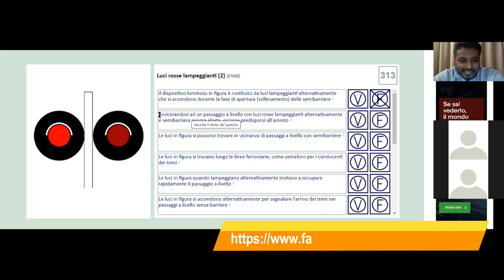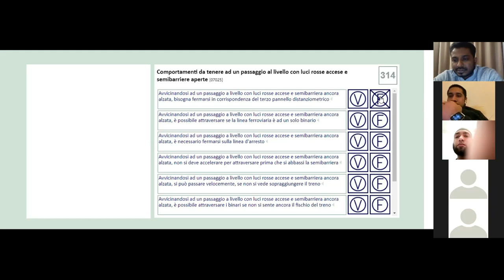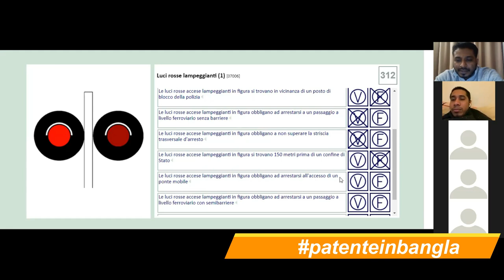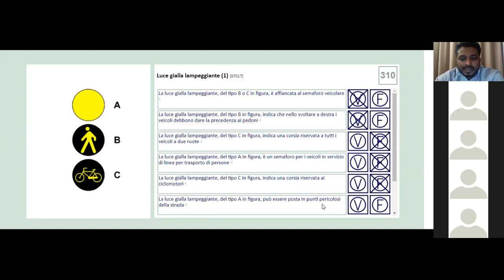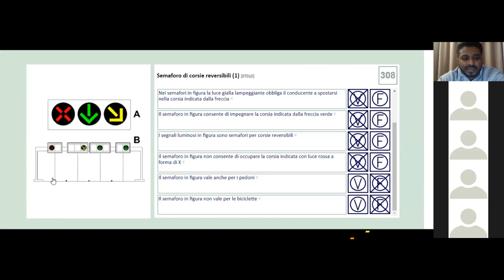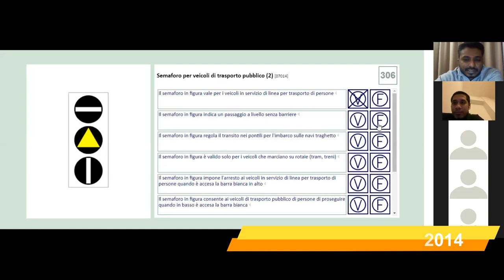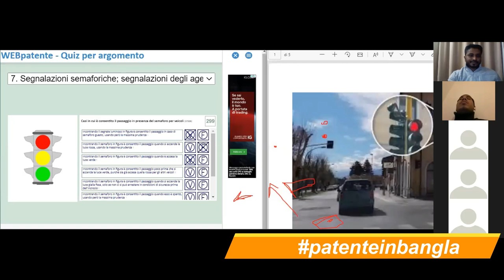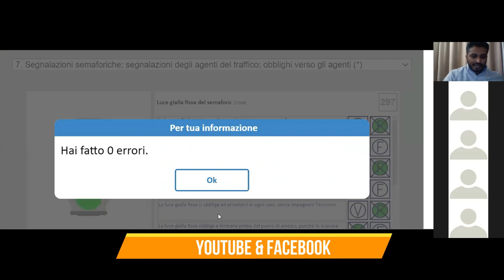LIVE QUIZ CLASS SEMEFORI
PATENTE IN BANGLA IS ONE ONLINE FREE PATENTE PROGRAM FOR ALL BANGALI PEOPLE LIVE IN ITALY AND WANT TO HAVE THEIR ITALIAN DIVING LICENCE (PATENTE DI GUIDA ITALIANO) FREE OFF COST. WE WILL HELP YOU TO PASS THE TEST TO DO SO WE WILL HELP TO UNDRSTAND THE TEORIA AND QUIZ. IF YOU WANT YOU CAN JOIN US OUR VIDEO LESSON (LEZIONE) AND SUBSCRIBE OUR YOUTUBE AND FACEBOOK PAGE TO HAVE NEW VIDEOS FIRST, IN OUR CHANNEL YOU WILL HAVE THE TRICKS (TRUCCHI) AND SIMULAZIONE DI ESAME SIMULAZIONE DI ESAME 4 PATENTE B in BANGLA-ইতালিয়ান ড্রাইভিং লাইসেন্স আসসালামুআলাইকুম আমি শেখ ওমর ফারুক ইতালির ফ্লোরেঞ্চ শহরে বসবাস করি. পেশা Qualified Thermo - HYdraulic System Technologist ; আমি শিখতে এন্ড কাউকে শেখাতে পছন্দ করি, তাই ইতালিতে বসবাসরত যে সকল বাংলাদেশী ভাই অথবা বোনরা যাঁদের ইতালিয়ান পুস্তকীয় ভাষা কম চর্চার কারণে অনেকের ড্রাইভিং লাইসেন্স এর পরীক্ষায় উত্তীর্ণ হতে সমস্যা হয়. আমাদের এই সমস্যা থেকে মুক্তির লক্ষে আমার এই বেক্তিগত উদ্যোগ. আমার সাথে যোগাযোগের জন্য হোয়াটস্যাপ , ইমো ইত্যাদিতে যোগাযোগের নম্বর - ০০৩৯ ৩৩১ ৪৬৭ ২০১৪(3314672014 ) আমাদের সকল নতুন ভিডিওর সবার আগে আপডেট পেতে subscrive করুন আমাদের Youtube এন্ড facebook চ্যানেলে :facebook